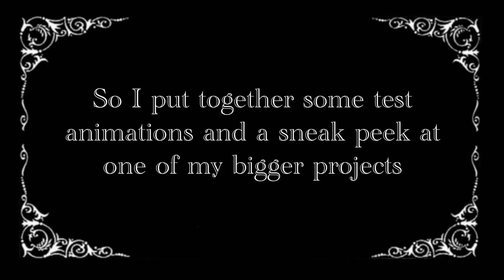LEGO Star Wars animation test #2 (Stop Motion)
I’m in LA rn but I’ll get to work on the clone wars project soon!